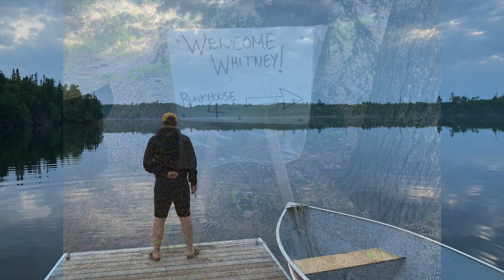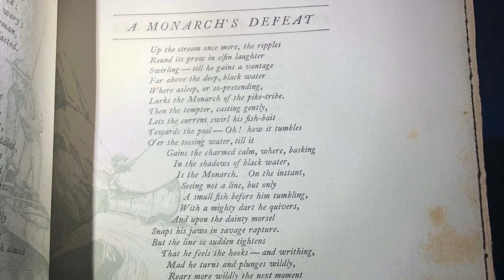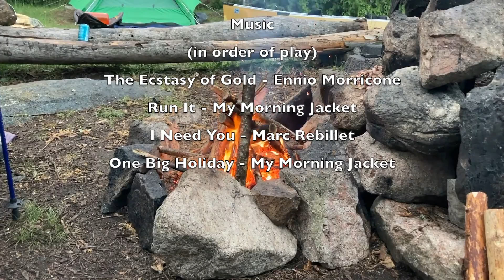Boundary Waters Canoe Trip | Saganaga Lake | June 2020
A Chronicle of our Boundary Waters Canoe Area Wilderness (BWCA) trip to Saganaga Lake in June of 2020.